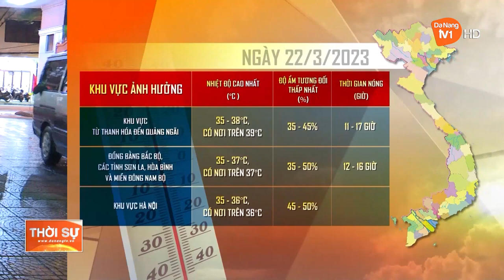BẮT NHÓM ĐỐI TƯỢNG TÀNG TRỮ TRÁI PHÉP CHẤT MA TÚY